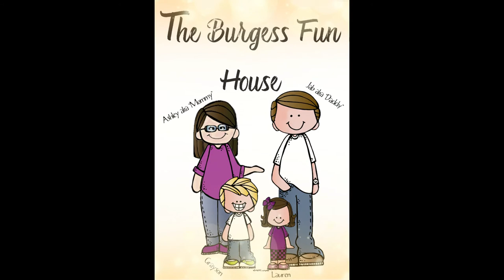T-Ball Fun for Grayson! Grayson's 2nd practice!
Grayson loved T-Ball!  He was excited for his 2nd day!  His skills are getting better each time!